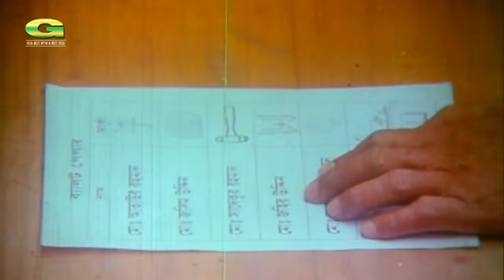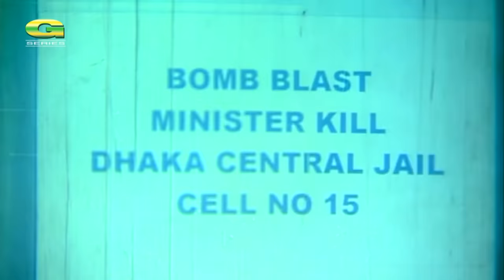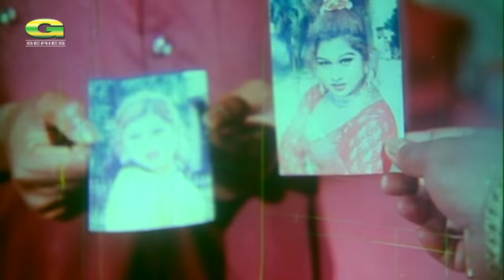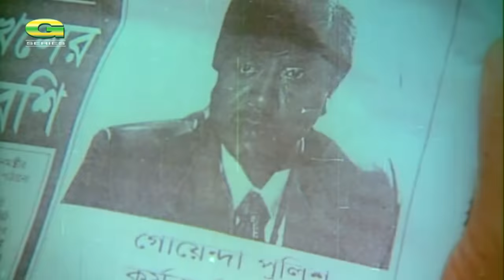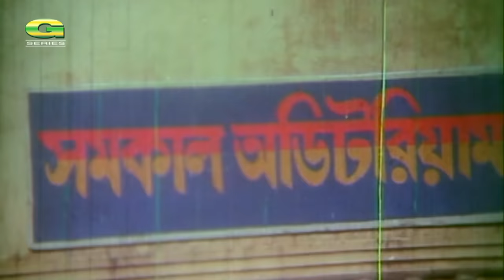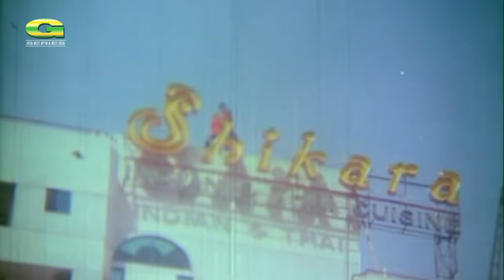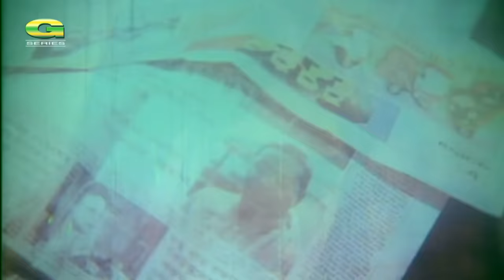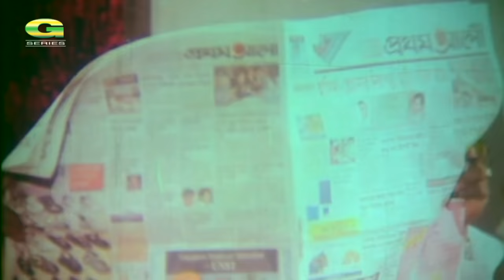Chai Khomota | চাই ক্ষমতা | Dipjol | Moushumi | Rubel | ATM Shamsuzzaman | Bangla Action Movie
Movie : Chai Khomota
Director :  Shahidul Islam Khokon
Producer : Manowar Hossain Dipjol
Cast : Dipjol, Moushumi, Rubel, Keya, ATM Shamsuzzaman, Sujana,
Amzad Hossain, Anowara, Rehana, Dildar, Nasrin, Jackie
Story : Manowar Hossain Dipjol
Script : Shahidul Islam Khokon
Cinematography : Shahidul Islam Khokon
Language : Bangla
Label : G Series

বাংলামুভি bangladesh, bengali movie, new bengali movie 2019,